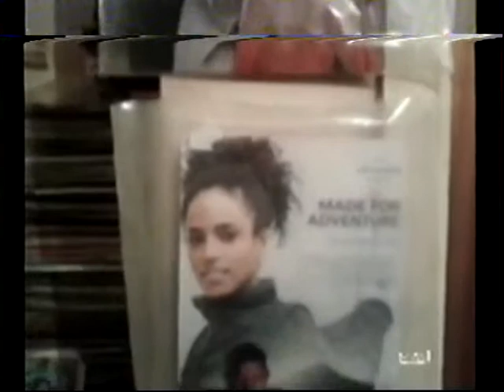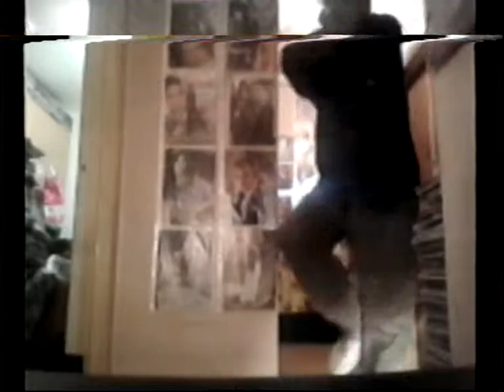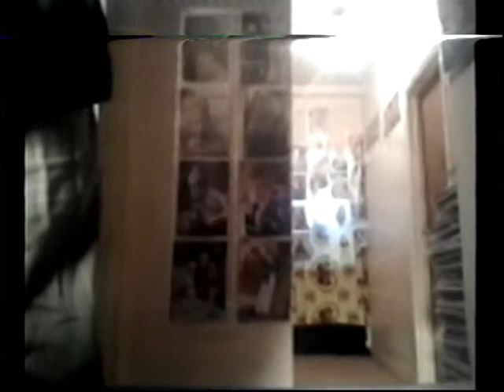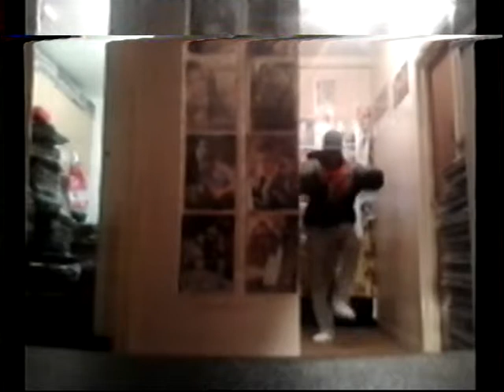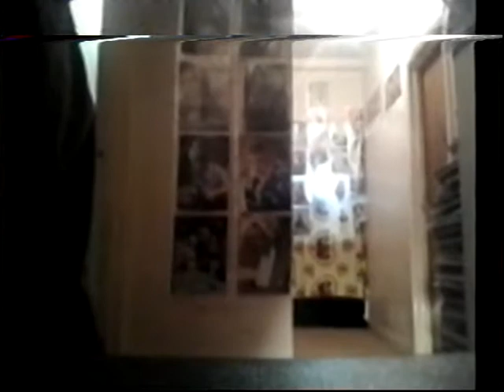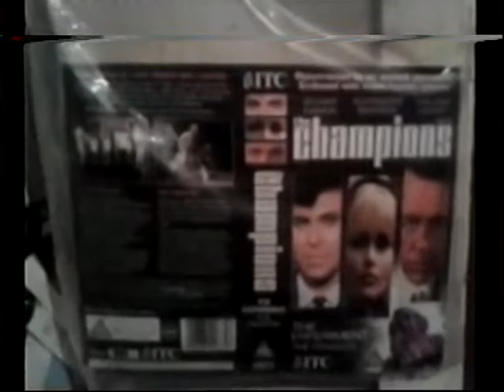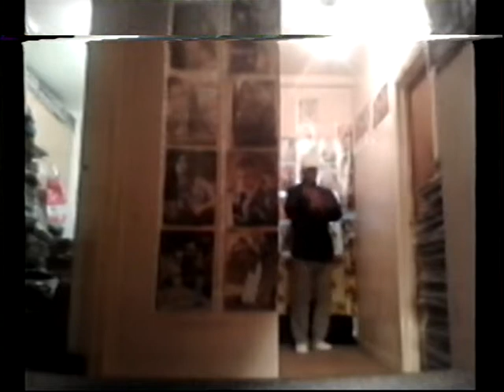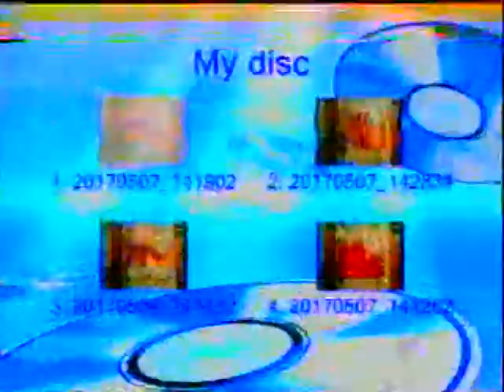FACE 2000 TALKING HEADS SUROUNDING WITH TALKING HEADS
FACE 2000 TALKING HEADS  SUROUNDING WITH TALKING HEADS ESSENTAIL CHILL MINISTRY OF SOUND